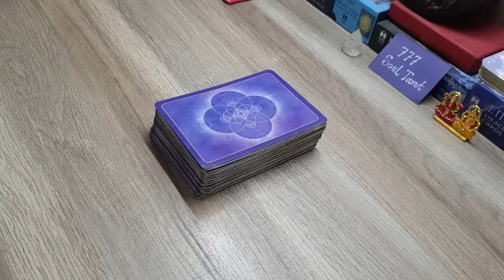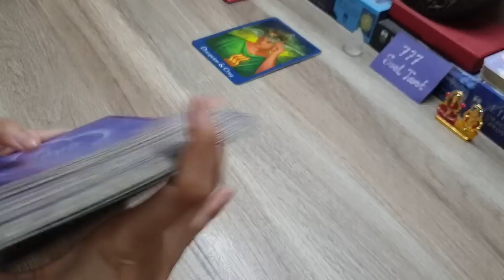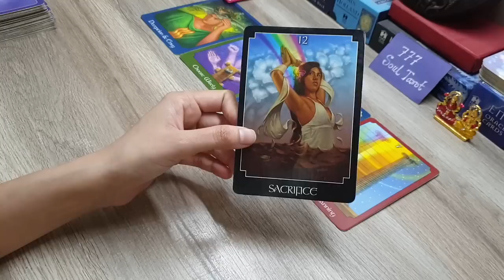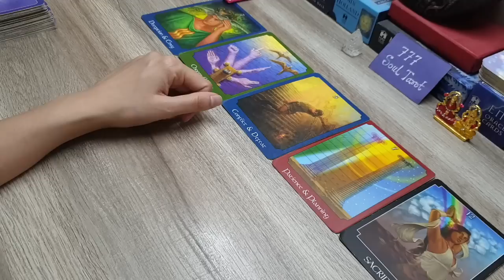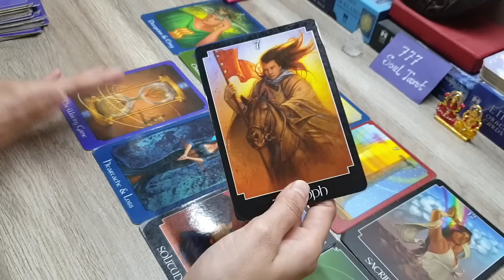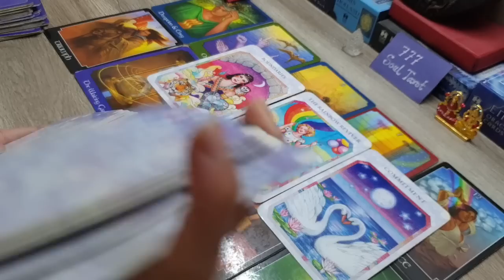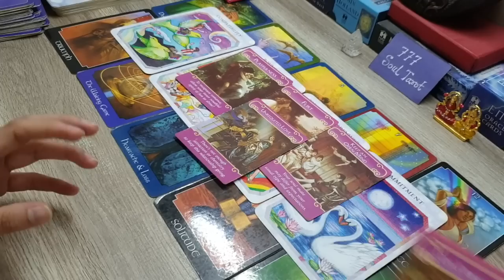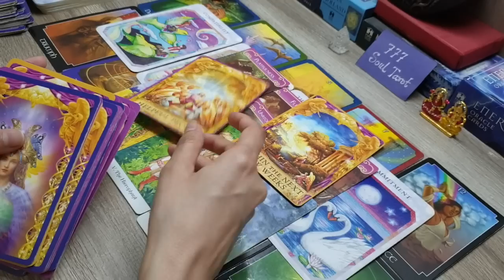11:11 - Twinflame/soulmate: Your DM's Current Energy For You. God guidance 🙂🤲😇🙏🏻